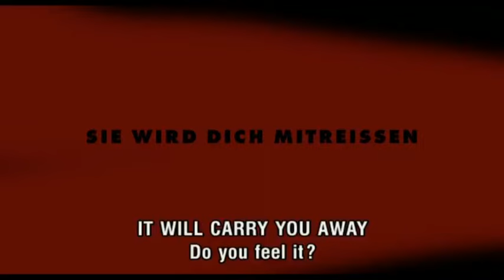THE WAVE (2008) - Trailer (English Subtitles)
"THE WAVE"/ "DIE WELLE" - Trailer (German with English Subtitles)
Directed by Dennis Gansel

Rat Pack Filmproduktion/ B.A. Produktion/ Constantin Film/ Celluloid Dreams